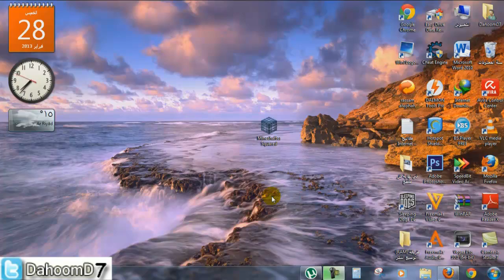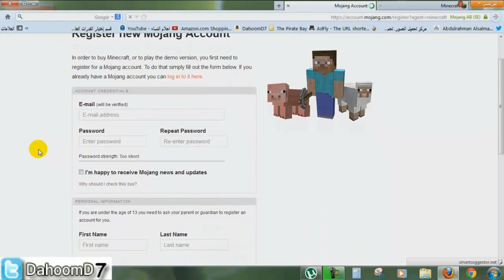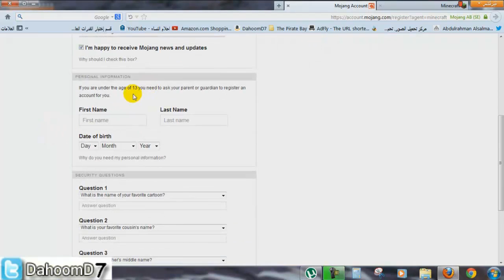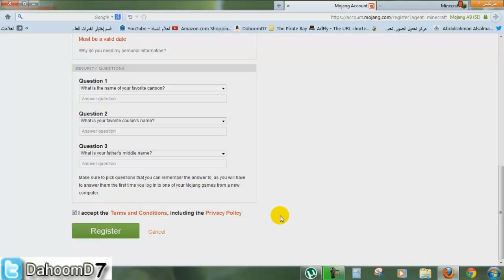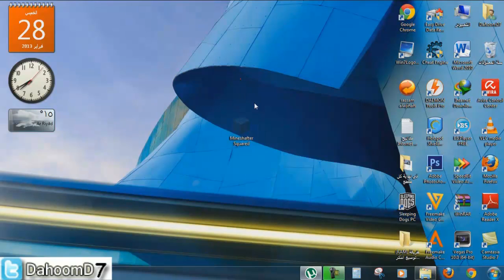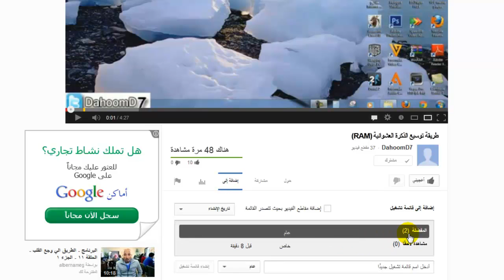طريقة تحميل ولعب ماين كرفت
رابط البرنامج :)